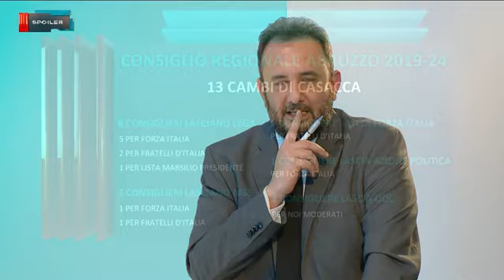Il mio intervento alla trasmissione di TV6 Spoiler "Speciale Elezioni"